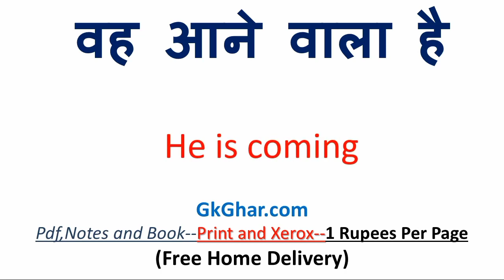आने वाला है को इंग्लिश में क्या कहते हैं | आने वाला है in english